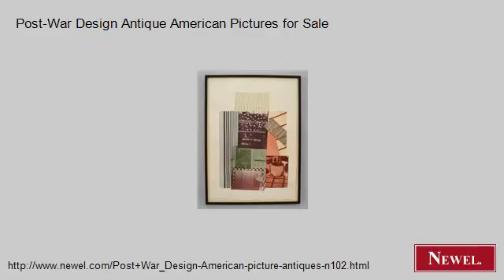Post-War Design Antique American Pictures for Sale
- Newel.com: Post-War Design Antique American Pictures for Sale (Newel Art and Antiques, New York City)